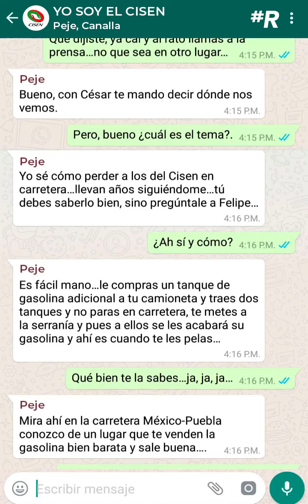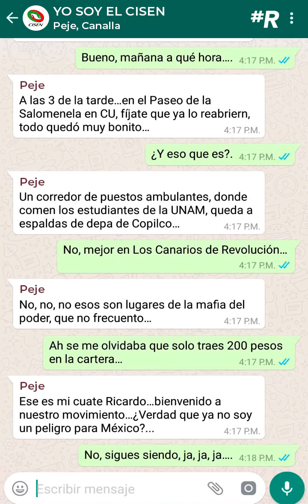La conversación secreta entre AMLO y Ricardo Anaya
Nuestros amigos del CISEN nos pasaron la conversación no autorizada entre @lopezobrador_ y @RicardoAnayaC